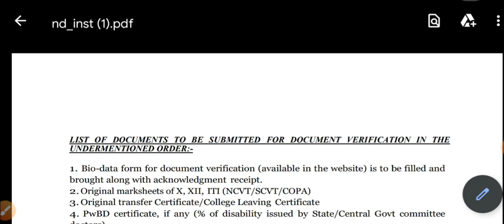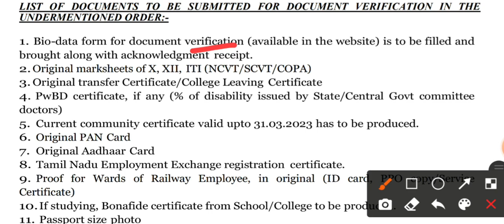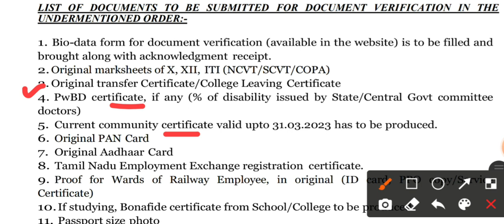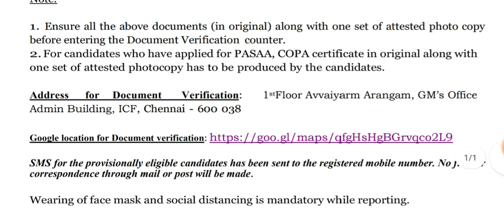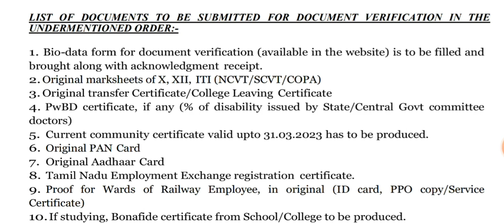ICF Railway apprentice 2nd Document Verification 2022, ITI, Non ITI Railway apprentice 2022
BHEL Jhansi ITI, Diploma, B.Tech Apprentice Recruitment 2022, ITI/Diploma/Graduate Apprentice 2022

Railway Latest Apprentice Form 2022 Video Timeline:
00:00 railway Latest Apprentice Merit list 2022
01:50 ICF Chennai Latest Apprentice Document verification 2022
03:52 integral coach factory Chennai Apprentice DV Date 2022
04:30 ICF Chennai Apprentice Bio Data form 2022
05:00 How to Download ICF CHENNAI Railway Apprentice merit list 2022

ICF Chennai Railway Apprentice Merit list Document Verification 2022